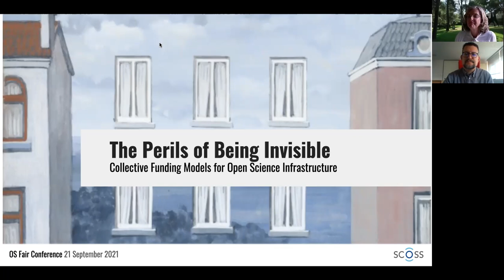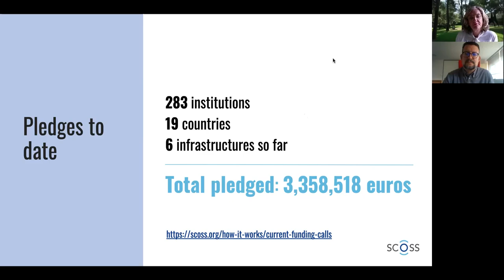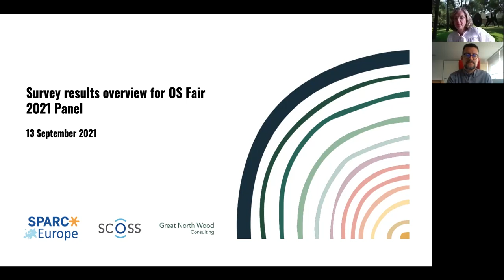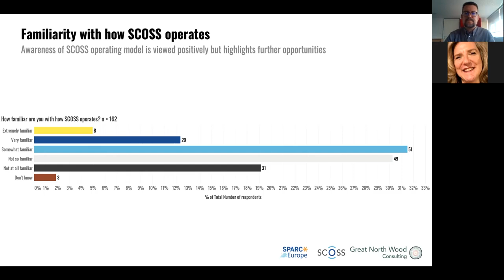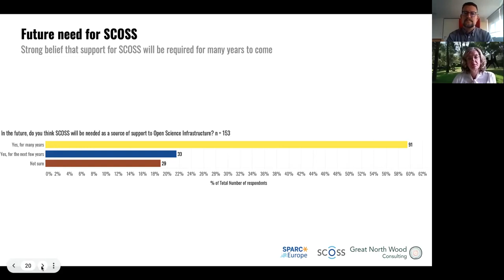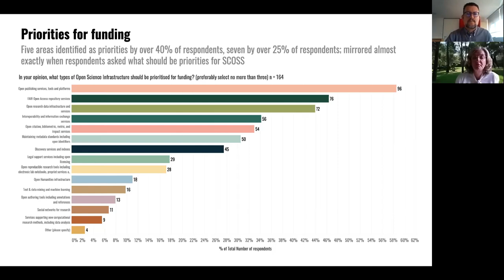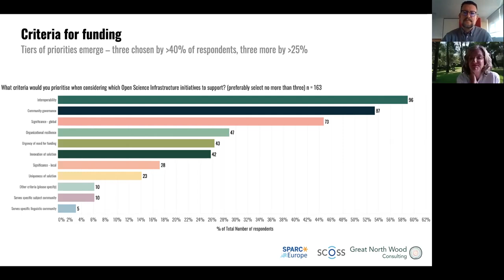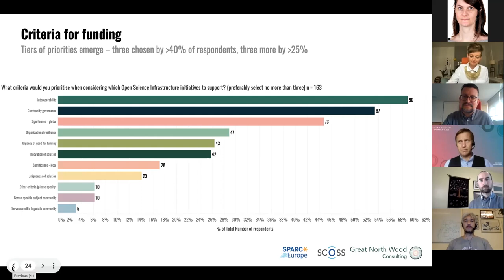The Perils of Being Invisible. Collective funding models for Open Science Infrastructure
Open Science Infrastructure (OSI) is struggling with the challenge of being invisible. Although OSIs constitute a crucial part of the scholarly communications landscape, facilitating knowledge exchange, supporting libraries in achieving their OS targets, and complying with OS policies, their existence is not always reflected in library budget considerations. The scholarly community relies on OSIs, yet very often without realizing that there are operational and development costs related to their open existence. These key infrastructures are typically managed by highly competent but under-resourced teams who over-deliver, and it is sadly ironic that their hard work renders their need for additional resources invisible. At worst, these teams risk burnout and overreach, and need to manage a constant need to find new bridge funding.

Many libraries have started to collectively help raise funds across the world for OSIs through SCOSS campaigns, raising more than 3m euros as of August 2021 for DOAJ, Sherpa Romeo, PKP, OpenCitations and DOAB and OAPEN. As SCOSS is now launching its third pledging round with three new services to be announced in the summer, we seek to look deeper into mechanisms of collective funding for OSIs. In the spring, as part of a SCOSS strategy exercise, we launched a global survey asking the wider research community about sustaining Open Science Infrastructure, and the mechanisms through which it should be supported. The workshop presented preliminary results of the SCOSS survey and hear from various stakeholders: from the OSIs supported by the SCOSS program and from institutions who have contributed to a collective effort of funding them. Lessons learnt from this experience will hopefully trigger a wider discussion on the importance of funding the invisible and the potential that collective funding models bring.